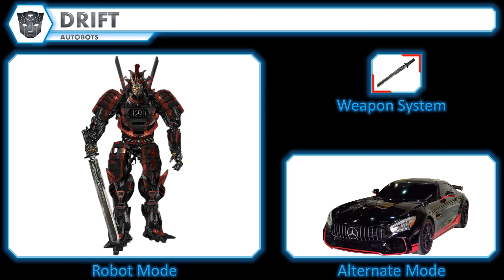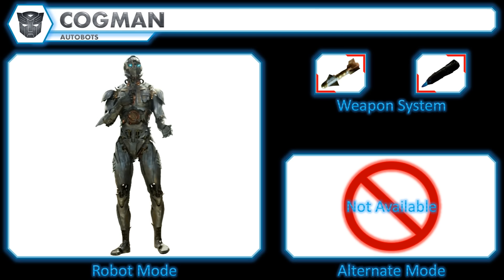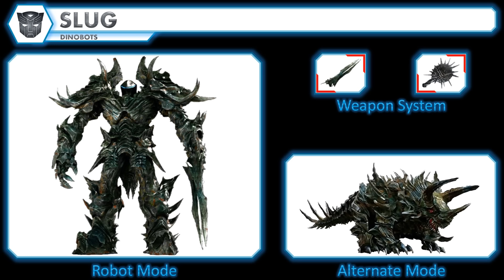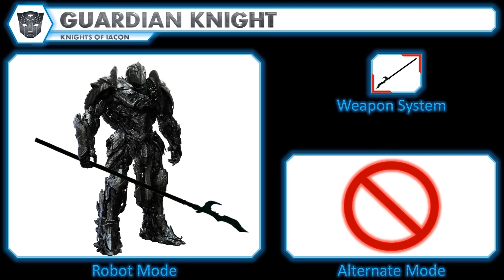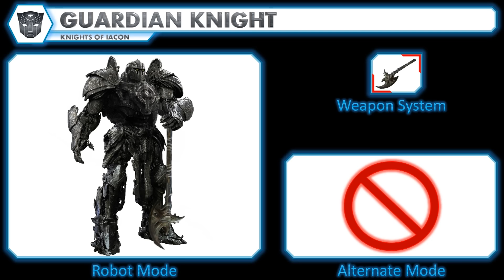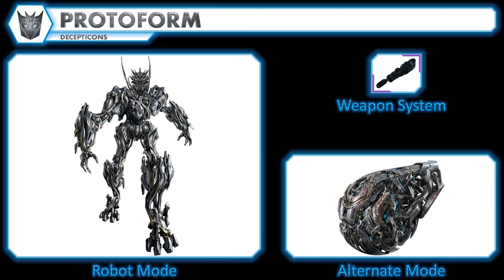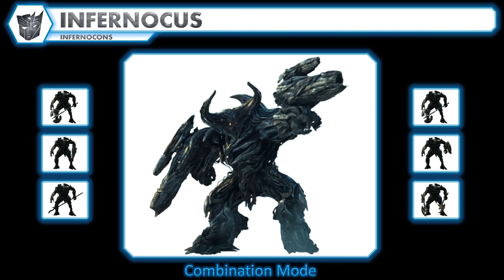Transformers The Last Knight Characters HD New 2021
Autobots:
Optimus Prime/ Nemesis Prime
Bumblebee
Hot Rod
Hound
Drift
Crosshairs
Canopy
Daytrader
Trench
Bulldog
Lieutenant
Cogman
Sqweeks
Wheelie
Northrop Autobot
HMS Alliance Autobot

Wreckers:
Topspin

Dinobots:
Grimlock
Slug
Sharp-T
‘Tops
Pterry

Knights of Iacon:
Stormreign
Dragonicus
Steelbane
Guardian Knight
Guardian Knight
Guardian Knight
Guardian Knight
Guardian Knight
Guardian Knight
Guardian Knight
Guardian Knight
Guardian Knight
Skullitron
Talisman Knight
Dragonstorm

Decepticons:
Megatron
Barricade
Nitro Zeus
Onslaught
Dreadbot
Berserker
Mohawk
Protoform

Non-aligned:
Watch That Killed Hitler
Vatti Bot
Junkheap Imposter
Junkheap Imposter
Unicron

The Creators:
Quintessa

Infernocons:
Infernocon
Infernocon
Infernocon
Infernocon
Infernocon
Infernocon
Infernocus

History Of Transformers - Steve Jablonsky 0:00 - 0:34, 2:23 - 2:52
Abduction - Steve Jablonsky 0:34 - 2:23
Seglass Ni Tonday - Steve Jablonsky 2:52 - 4:27
Prime Versus Bee - Steve Jablonsky 4:27 - 5:42
Code Red - Steve Jablonsky 5:42 - 6:14
Did You Forget Who I Am - Steve Jablonsky 6:14 - 7:23